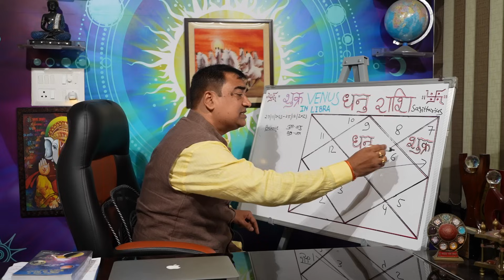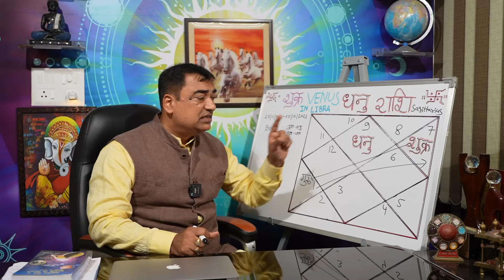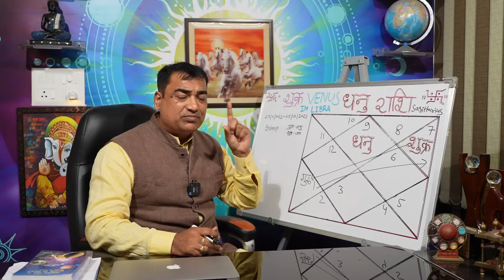शुक्र ग्रह का राशि परिवर्तन - धनु (Dhanu) Sagittarius राशि जानिए क्यों हैं इतना खास आपके लिए।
धन और सौंदर्य के प्रतीक माने जाने वाले शुक्र देव 29 नवंबर से लेकर 25 दिसंबर तक अपने सबसे उत्तम तुला में स्थित रहेंगे। यह इनकी मूल त्रिकोण राशि है। शुक्र के इस बेहतर स्थिति के कारण जीवन में बहुत से बदलाव आ सकते हैं, धनलाभ पारिवारिक सुख, और बहुत कुछ। अतः समस्त प्रभावों को जानने के लिए इस वीडियो को पूरा जरूर देखें कृपया स्किप ना करें।
Dr. Krishna Kant Chaturvedi
Professional Consultation: